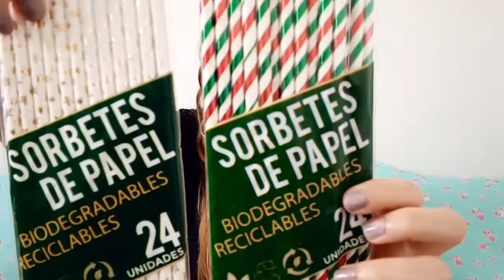VLOGMAS armando el arbolito 🎄✨ + SÚPER HAUL ADORNOS Falabella 🎉🎇 + KITS NAVIDEÑOS Mercado Libre 🎊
Holis!! Bienvenidos a mi quinto video ✨ Este año la verdad que me emociona bastante toda la época navideña, por eso quise grabarme armando el arbolito y decorando, aunque lo haga sola me me gusta. Es el primer año también que me compro y compramos adornitos en Falabella (porque habían geniales descuentos), veníamos con los mismos desde hacían no sé, 15 años, así que feliz. También unos kits festivos de Mercado Libre que ameee, igual que las fotos y con pequeños detalles la cena navideña y de Año Nuevo se enciende.

La calidad es bastante mala porque grabo desde el celu (no tengo cámara), perdón por eso. Si lo suben a 720 se ve bastante mejor.

🔶 MERCADO LIBRE: No encontré los mismos kits pero les dejo uno parecido, y todas las cosas están por separado  💖👏

🎄 FALABELLA: Muchas cosas se agotaron a los pocos días que hice la compra 😭 hay que estar atentos por si renuevan. Les dejo el link de lo que había, de lo que yo compré y otras cosas que me parecieron lindas.  💖👏

We Wish You A Merry Xmas de Audionautix está sujeta a una licencia de Atribución 4.0 de Creative Commons.

Marcas de tiempo:

00:00 Intro

01:06 Vlog armando el arbolito y decorando

07:31 Kits Mercado Libre

09:48 Súper Haul Falabella